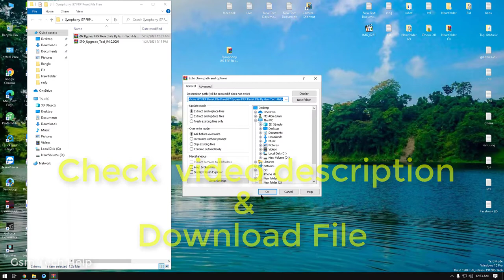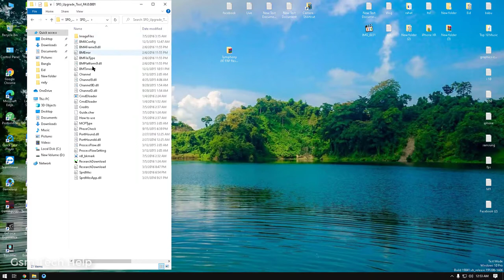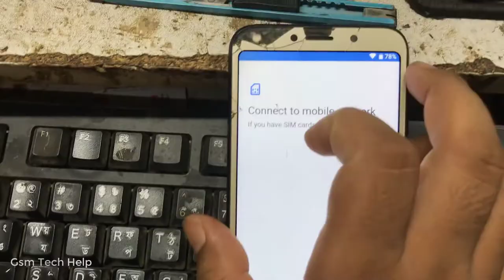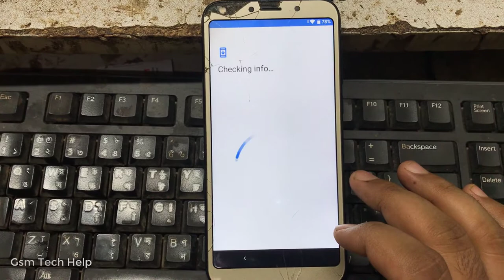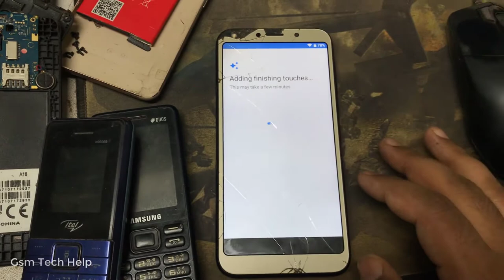Symphony i97 Frp Reset File Free 100% Download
Symphony i97 Frp Reset File Free Without Box No Dead Risk